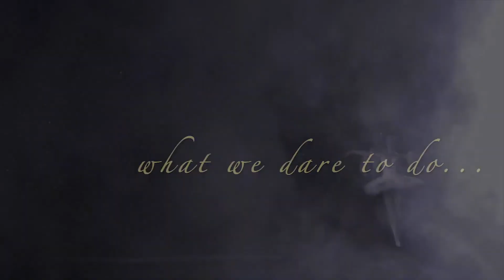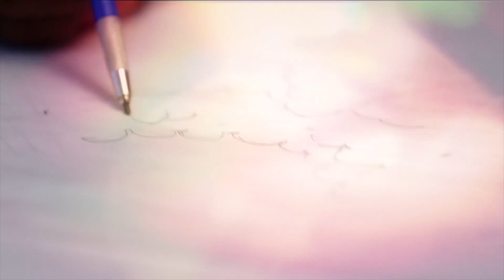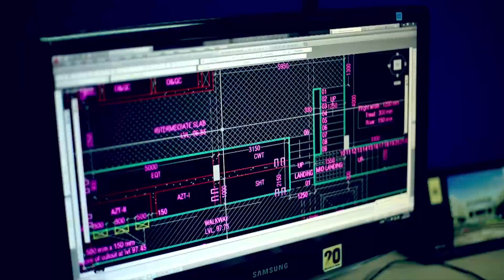SOBHA CORPORATE FILM